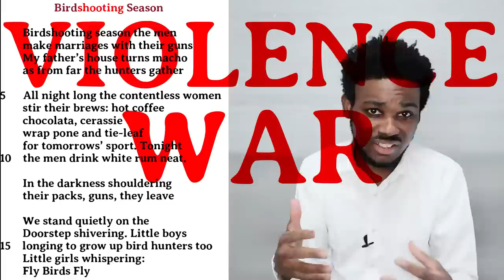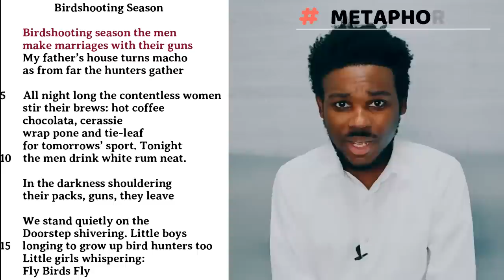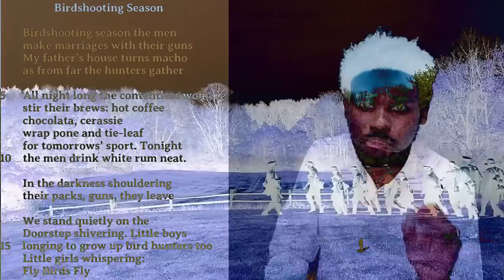Birdshooting Season || CSEC ENGLISH B POETRY LESSON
⚠️⚠️ *ATTENTION TEACHERS* ⚠️⚠️

Get access to TONS of teaching and testing materials, worked past papers, lots of writing samples, and monthly developmental workshops.

In this video lesson, we do a complete analysis of Birdshooting Season by Olive Senior.

0:00 Intro To The Poem
0:23 Reading The Poem
1:05 Overview Of The Poem
1:47 TITLE
3:12 STANZA 1
6:07 STANZA 2
9:25 STANZA 3
11:54 STANZA 4
14:49 FORM